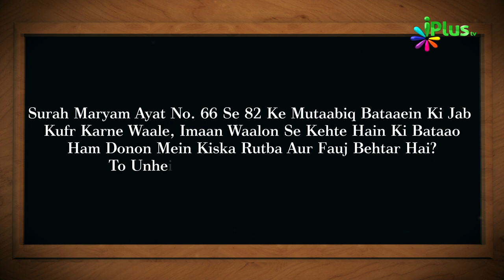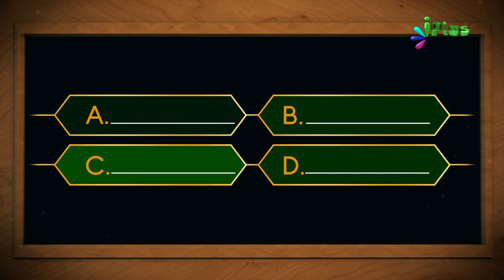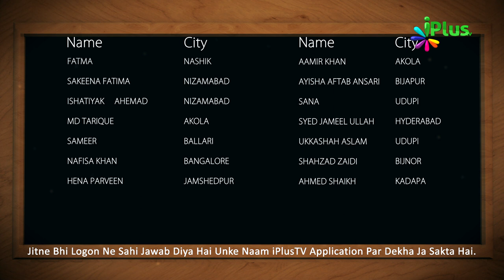Aaj Ka Sawal 419 - iPlus TV | Islamic Quiz | Islami Sawal Jawab | Deeni Sawal Jawab